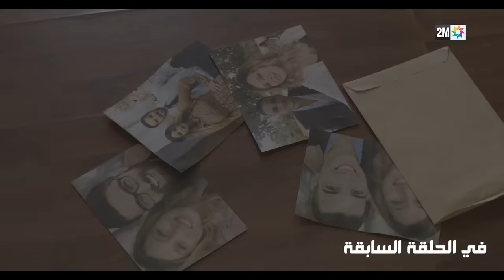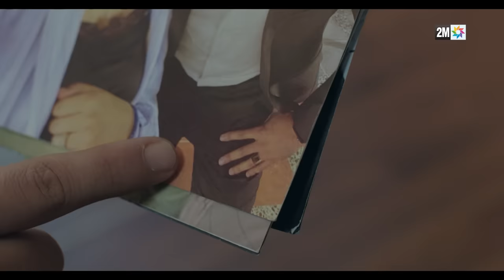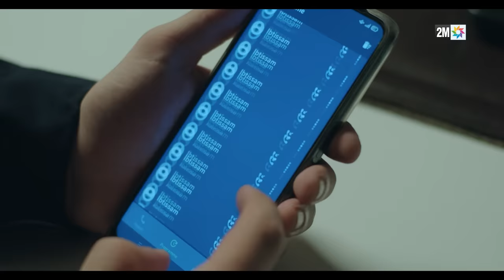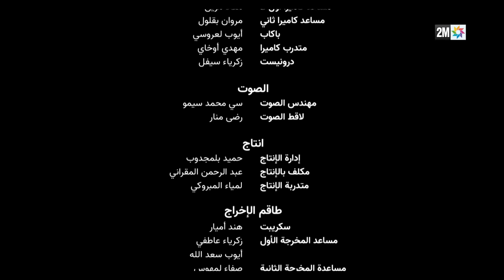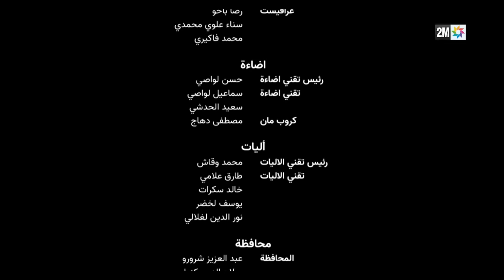مسلسل المختفي : الحلقة 23